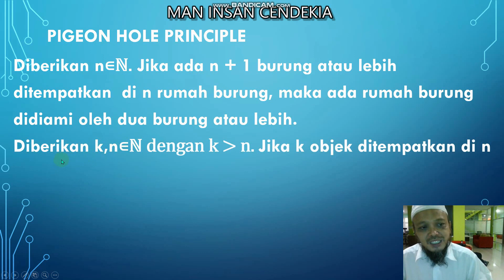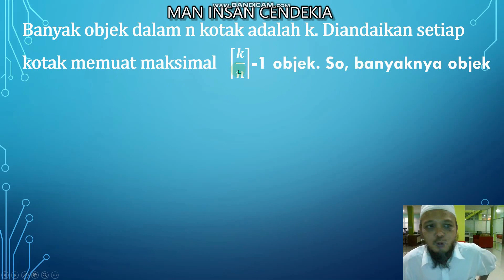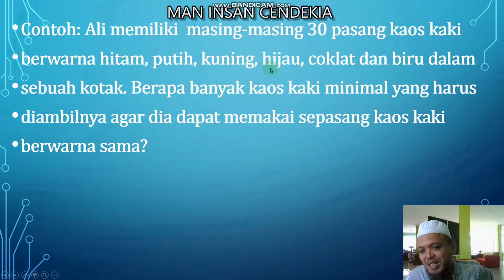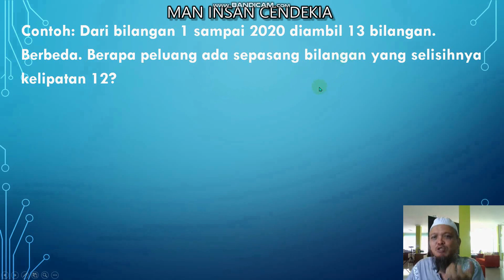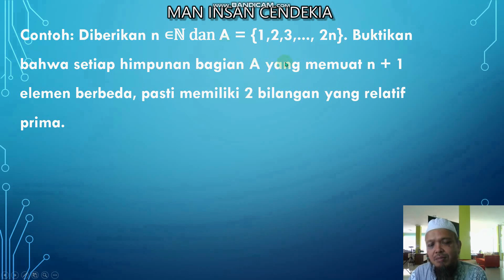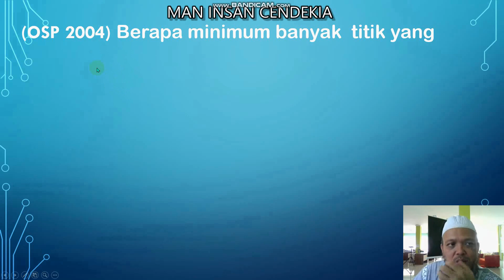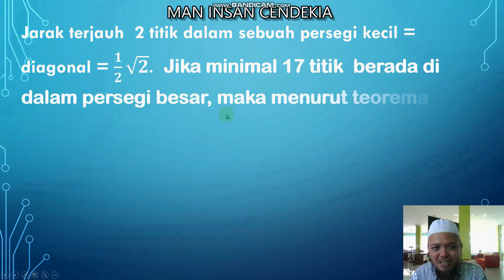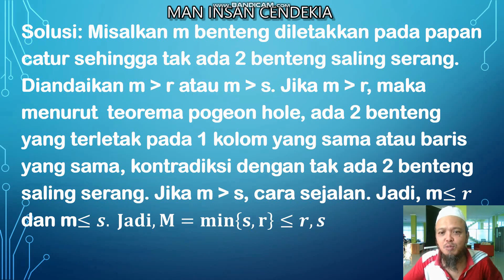pigeon hole principle - combinatorics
this video tells us about  pigeon hole principle with its proof, some examples and its application in solving the olympiad math problems